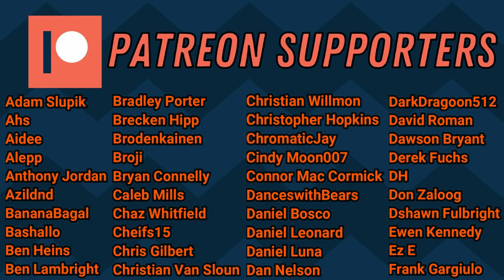Vax'ildan, Cunning Thief [Death] VS Nott the Brave, Irritable Goblin [Death] | UniVersus Gameplay